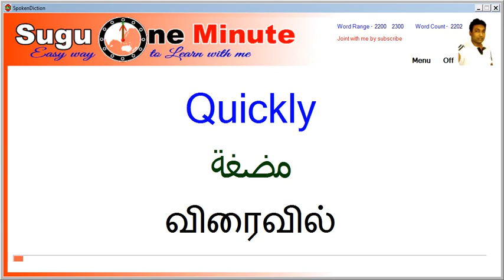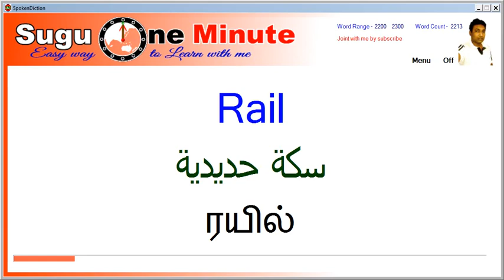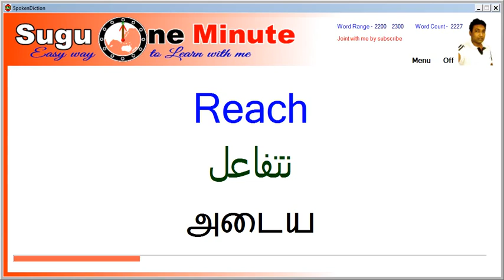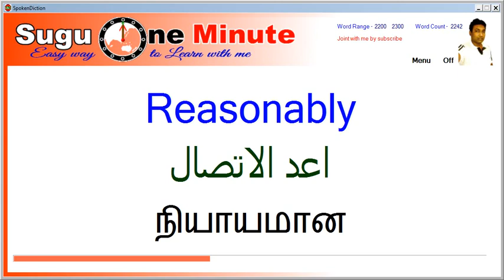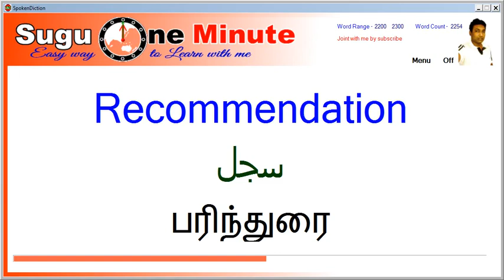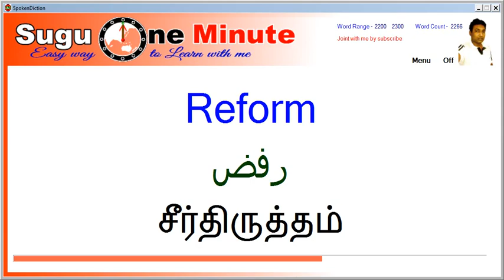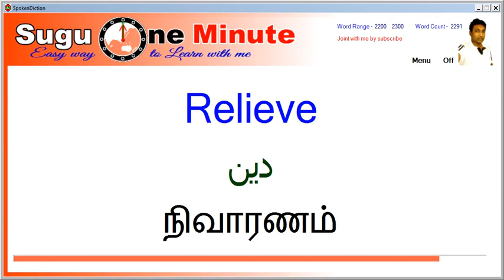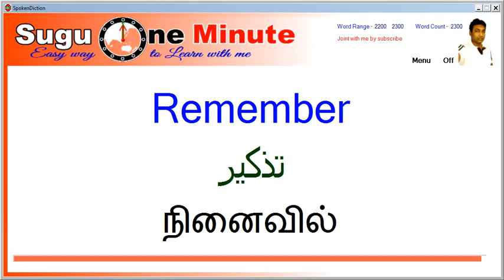Arabic Words 023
Hi friends
This is final way to learn Arabic words through English or Tamil.
this video contents very important 3000 English words
with Arabic and Tamil meaning and triple pronounce.
We have 30 separate video, each of clip contents 100 words.
Try to Listen while sleeping.